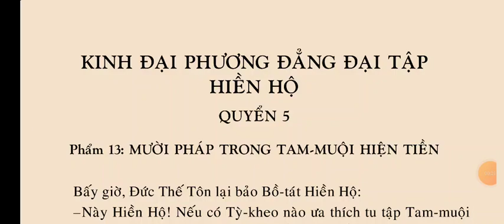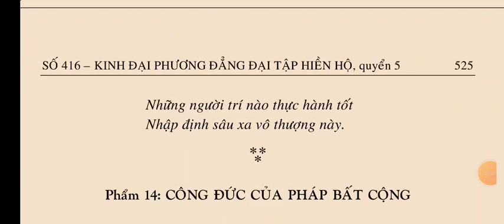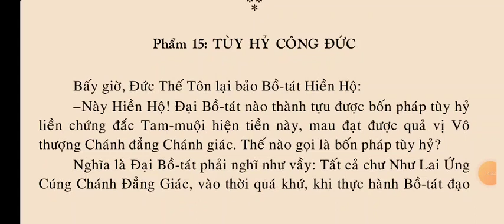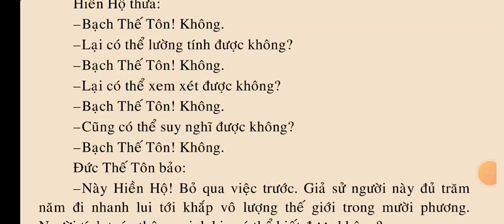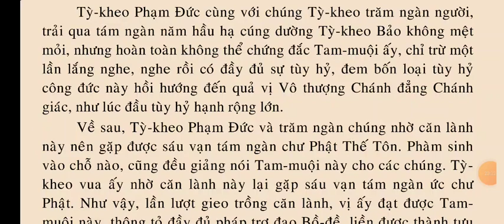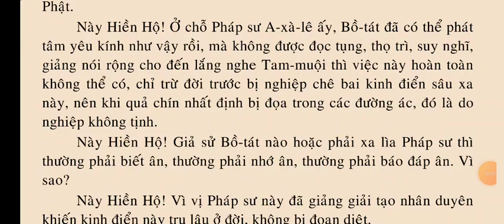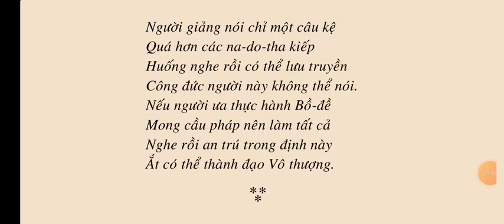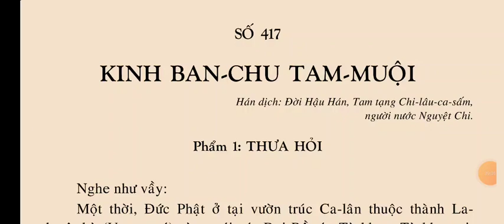Kinh Đại Phương Đẳng Đại Tập Hiền Hộ quyển 5